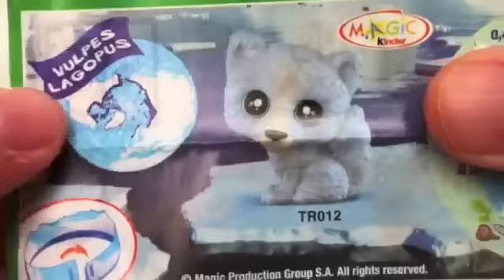Kinder Surprise Eggs Unboxing Easter Eggs toy gift - Kinder sorpresa huevo juguete regalo